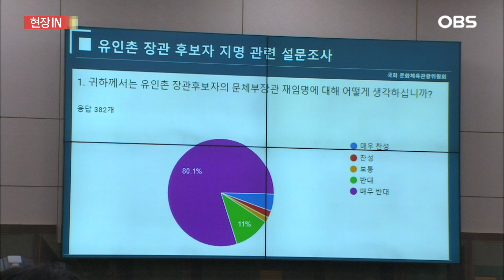[현장영상] 블랙리스트는요? 자녀 증여세는요?, 날카로운 질문 대하는 자세.. 고민 1도 없다! / OBS 뉴스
10월 5일 유인촌 문화체육관광부 장관 후보자 인사청문회를 시작했습니다.
더불어민주당 의원들이 이명박 전 정부 시절 블랙리스트와
자녀 증여세에 대해 질의를 했는데요.
날카로운 질문에 유 문체부 장관 후보자는
고민 없이 답변하는 모습을 보였습니다.
자세한 이야기, 영상에서 확인하시죠.